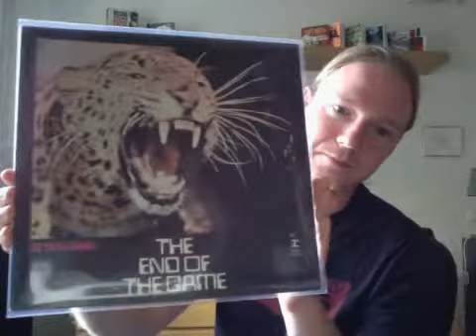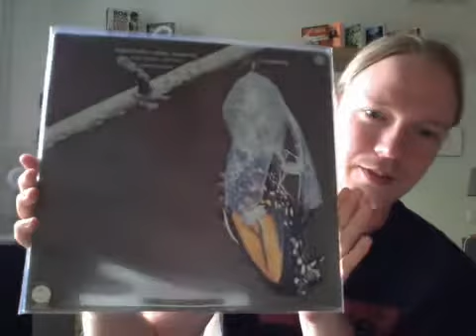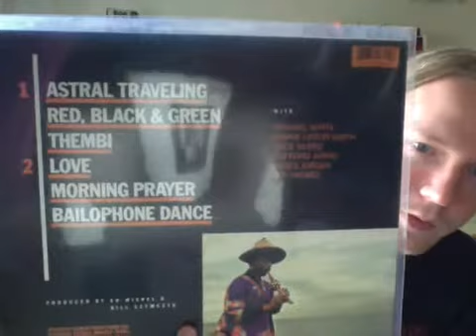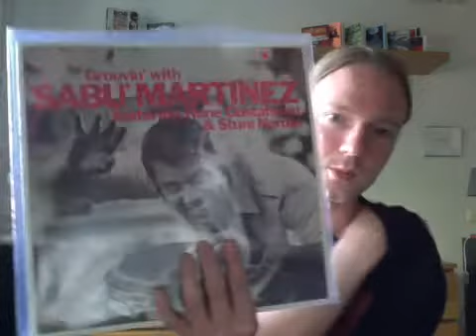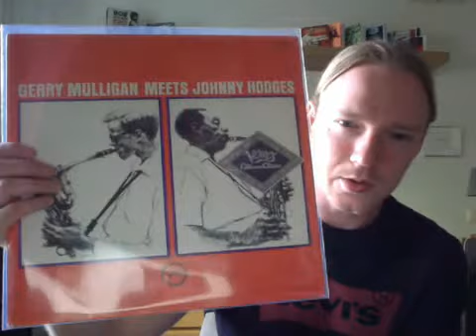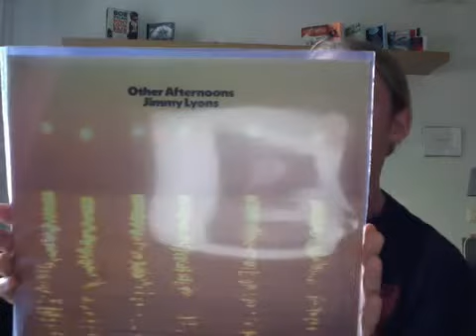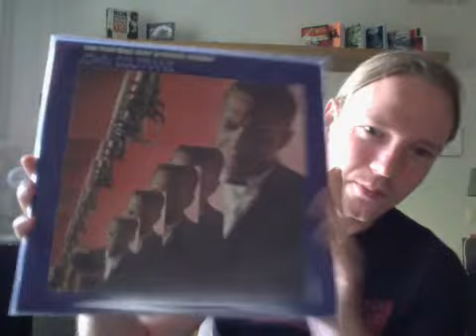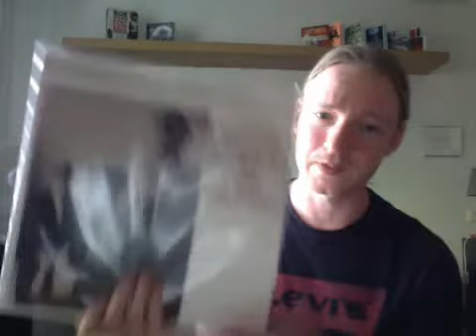New Vinyl Finds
All but Jazz (except one) in this one. Some stuff i got for free and some stuff bought in Stockholm and Malmö.